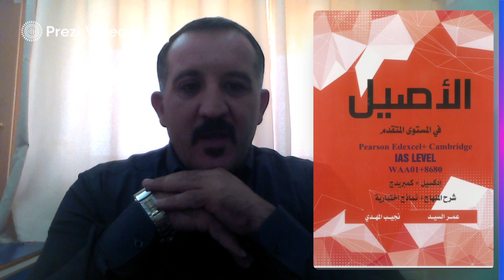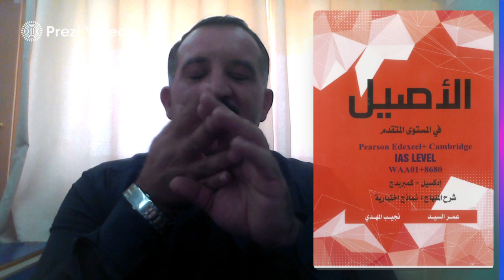فيديو تعريفي مادة اللغة العربية GCE صف 11- الاستاذ منيزل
يتحدث هذا الفيديو عن الوصف التعريفي لمادة اللغة العربية للصف الحادي عشر من خلال الحديث عن المادة الدراسية المطلوبة خلال العام الدراسي وما هي الموضوعات المطروحة في الخطة الدراسية وما هي كيفية الامتحان النهائي للمادة